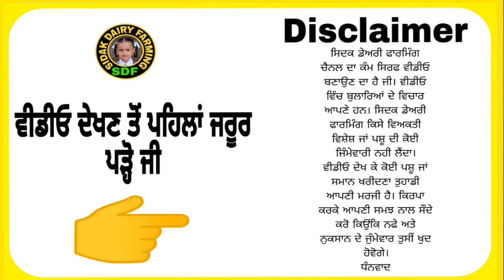4 ਮੱਝਾਂ ਵਿਕਾਊ, 4 Buffaloes for Sale